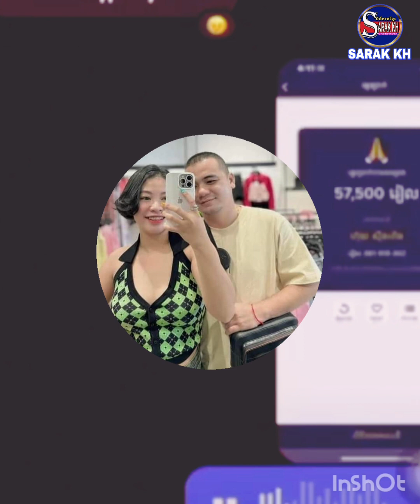Videoពេញសម្ដីអ្នកលក់និងអ្នកទិញស្ដាប់ហើយហួសចឹត្ត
Video: Sarak KH
Images: Sarak KH
Video Editing: Pri
Thumbnail(s) Editing: PhotoSshop
Edited By Sarak KH

My have uploading Health news, Social News, Technology News, Love News, Intertainment News,Stars News, All's News in the Global.

*** ABOUT Sarak KH ***
Hello everyone! This is my channel : Sarak KH mostly talking about Cambodia's social and political issues and it offers Cambodian people careful analytical thinking on Cambodian politicians.  For me, it doesn’t matter how hard I work for helping Cambodia people —It is necessary for making people take a clear and right decision by their own on the political and social realities. In fact, the general view in the society is making people have a lot of confused ideas.

In particular, it also provides you the English knowledge of English Khmer, Khmer English on Translation News/newspaper, Writing tips, Grammar study, Vocabulary. These are useful for Cambodian people to learn English easily on YouTube Channel Sarak KH